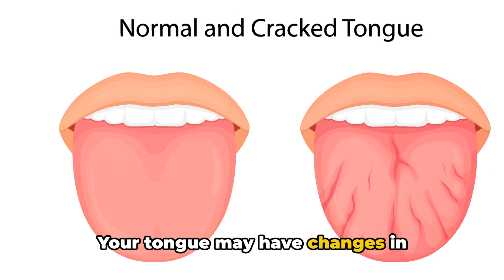Geographic Tongue | Causes, Symptom and Treatment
In this video, we delve into the fascinating topic of geographic tongue - a common oral condition that affects many individuals.

Join us as we explore the characteristics, potential causes, and various treatment options available for this condition. We'll provide you with valuable insights and tips to better understand geographic tongue and its impact on oral health.

Our team of experts has conducted thorough research to ensure that this video is packed with accurate and up-to-date information. Whether you're personally dealing with geographic tongue or simply curious about oral health, this video is for you!

OUTLINE:

00:00:00 Common Characteristics of Geographic Tongue
00:00:12 Possible Causes of Geographic Tongue
00:00:33 Treatment Options for Geographic Tongue
00:00:46 Summary of Geographic Tongue
00:01:02 Diagnosis and Further Testing

/geographic-tongue-4179024